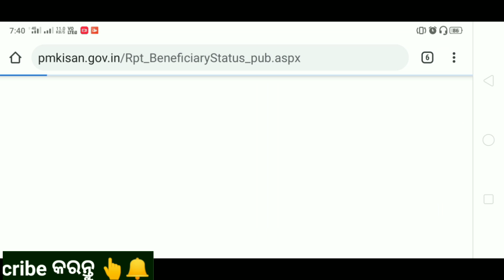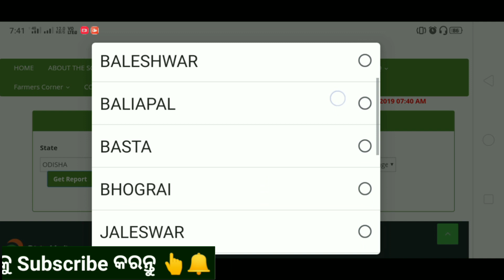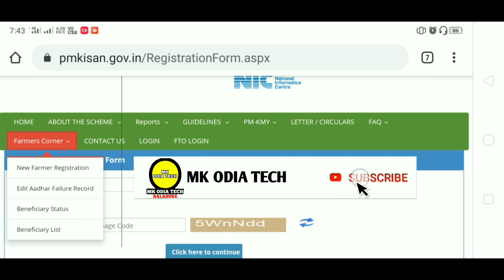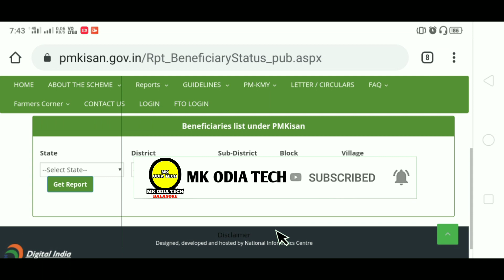pm kisan samman yojana list 2019|(District,Block ... - Yojanagyan ODISHA GOVT